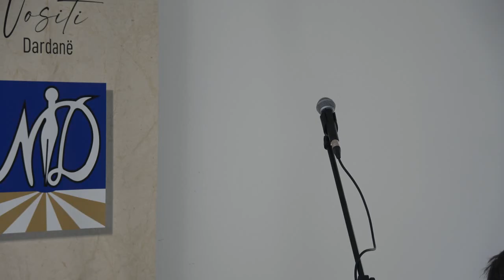ROGANA 2024 PËRURIM LIBRI "DRAMA E MBIJETESËS SHQIPTARE"AUTOR PROF.SABRI MORINA 07.10.2024 DARDANË